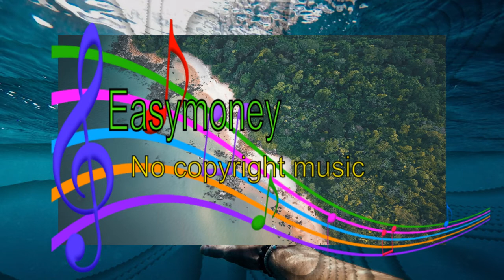%Ikson Let Go (easymoney vlog No Copyright Music)😯😯😯electronic music